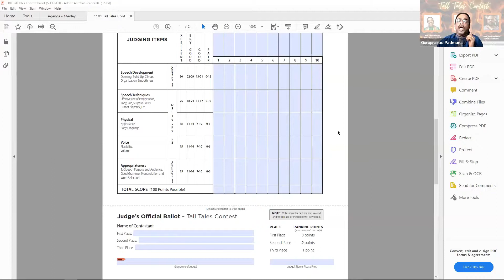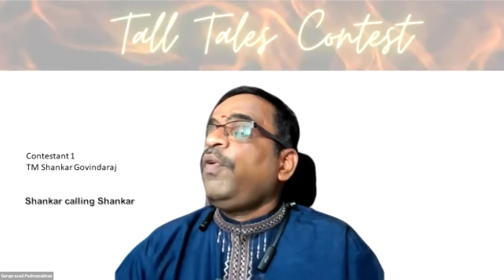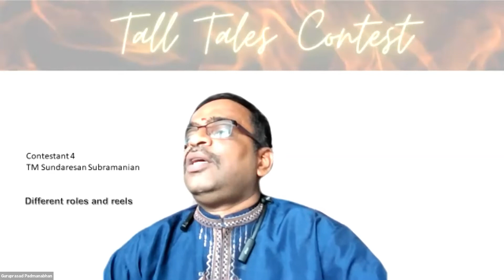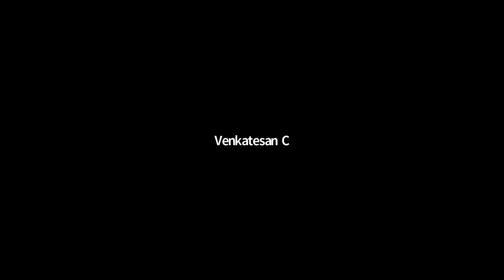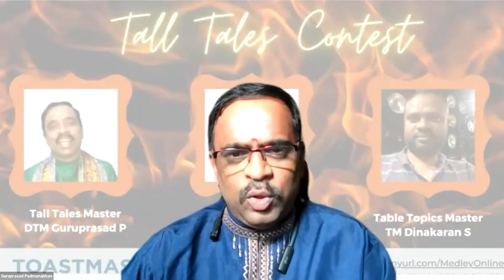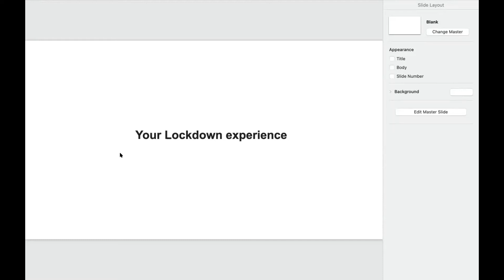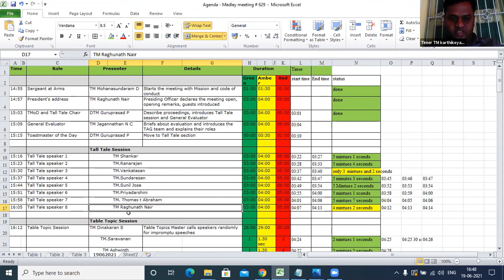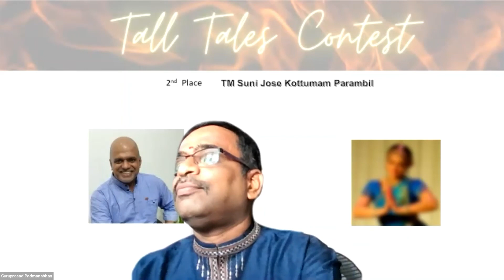Meeting 629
Medley's Tall Tale Contest